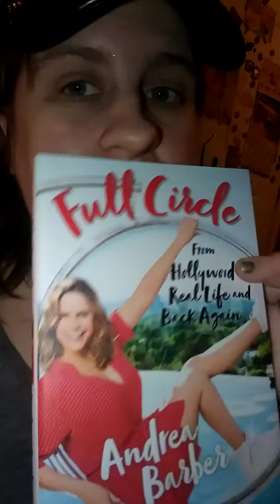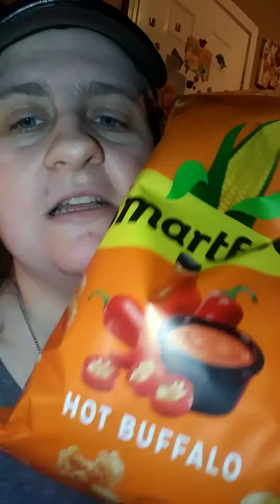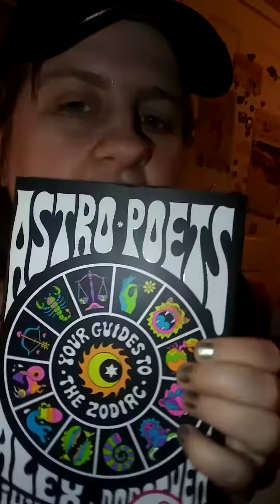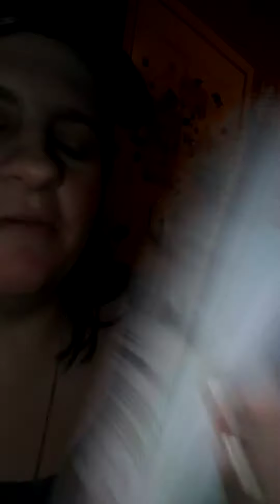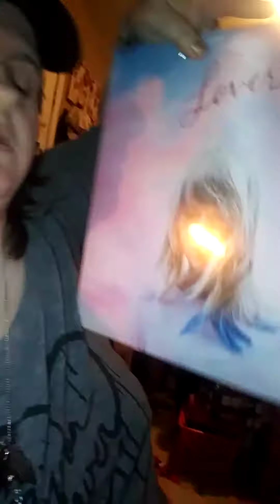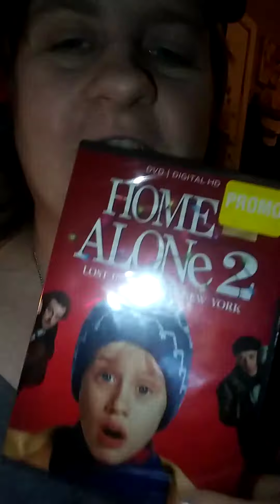Our 2019 Black Friday Haul!